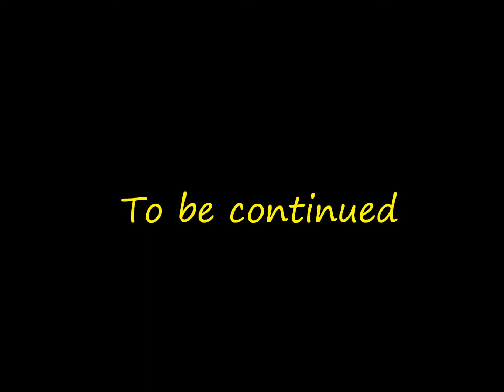Jay and Abi True Love (Part 462)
Credits
Steven Carter. Aaron Sidwell
Gianluca Cavallo. Gabriele Lombardo
James Williams. Tyger Drew Honey
Shakil Kazemi. Shaheen Jafargholi